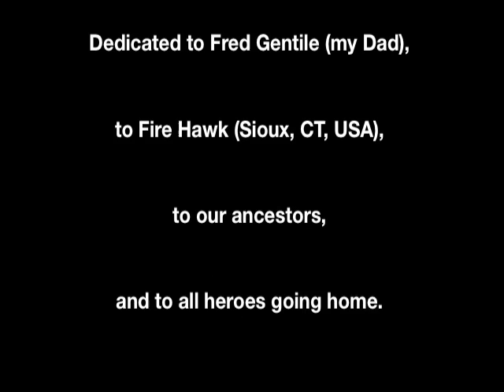Crossing Over by Donna Gentile (with intro) at Wolf Den Pow Wow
Crossing Over is a Native spirit-inspired honor song that is meant to give our loved ones wings. The song came through Gentile as a result of her search for Native wisdom and prayers to ancestors to help her father prepare for his passing. Gentile had the profound honor of singing the song to her father as his soul took flight.

Chief Seattle said, “There is no death, only a changing of worlds.” Before Donna’s father changed worlds, he told his family he would be coming back as a Bald Eagle and to watch for him. Donna wanted to help her Dad prepare for his passing. She found a teaching by Tecumseh (Shawnee) called Live Your Life, and read it to her father. It said to “prepare a noble death song for the day you go over the great divide,” and to “sing that song like a hero marching home.” Gentile told her Dad she would write him such a song. Then, realizing the magnitude of the promise, she prayed to her ancestors for help. Crossing Over came through three days before her Dad crossed over the great divide and Donna had the tremendous honor of singing it to her father as his soul took flight. Crossing Over is meant to be shared.

Crossing Over will be released for the first time ever on Gentile’s debut CD.

Donna Gentile – Music is medicine.